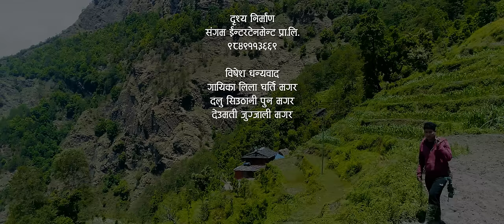New Nepali Lok Dohori Song 2079/2022 | Sole Dada - सोले डाँडा | By Sagar Birahi | Ft. Sagar & Dewa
Presenting New Nepali Lok Dohori Song 2079/2022 | Sole Dada - सोले डाँडा | By Sagar Birahi | Ft. Sagar Birahi & Dewa Magar only on Sagar Birahi's official YouTube channel.

Sangam Entertainment Presents:- New Nepali Song 2079

🎶 Audio Credits:-

♪ Song:-
Sole Dada
सोले डाँडा

♪ Vocal:-
Sagar Birahi

♪ Lyrics/Music/Arrange:-
Sagar Birahi

♪ Recordist:-
Bimal Chhinal

♪ Mixing/Mastering:-
Khadak Bajurali

♪ Studio:-
Malashree

♪ Audio/video:-
Sangam Entertainment

🎬️ Video Credits:-

🎬️ Director:-
Sagar Birahi

🎬️ Cinematographer:-
Mahesh Mahara

🎬️ Mua:-
Yamuna Pandey

🎬️ Edit:-
Roshan Gaha Magar

🎬️ Post Production:-
Sangam Entertainment

🎬️ Media Partners:-
Arthik Sandesh (Krishna Acharya)
Butwal Dainik(Mohan K.C.)
Himal Samachar(Shikhar Jung Shrestha Gajarkote)

🎬️ Post Production:-
Sangam Entertainment

🎬️ Special Thanks:-
Singer Lila Gharti Magar
Dalu Siuthani Pun Magar
Deumati Jugjali Magar

►Audio/video       :  𝐒𝐚𝐧𝐠𝐚𝐦 𝐄𝐧𝐭𝐞𝐫𝐭𝐚𝐢𝐧𝐦𝐞𝐧𝐭 𝐏𝐯𝐭.𝐋𝐭𝐝.
►Audio/Video Available Only On 𝐒𝐚𝐧𝐠𝐚𝐦 𝐄𝐧𝐭𝐞𝐫𝐭𝐚𝐢𝐧𝐦𝐞𝐧𝐭 𝐏𝐯𝐭.𝐋𝐭𝐝.
►All the Audio and Video rights of this Music Video is owned only by 𝐒𝐚𝐧𝐠𝐚𝐦 𝐄𝐧𝐭𝐞𝐫𝐭𝐚𝐢𝐧𝐦𝐞𝐧𝐭 𝐏𝐯𝐭.𝐋𝐭𝐝.